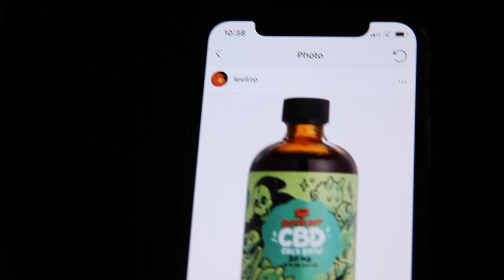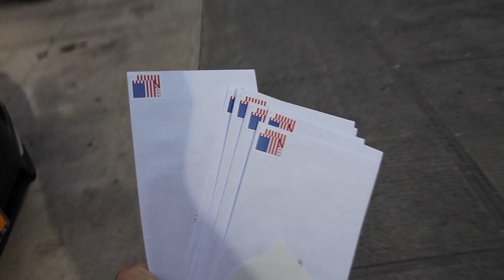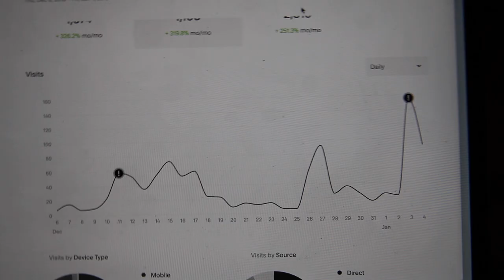CDB Cold Brew Launch and Stickers Giveaway | Superlost Coffee Startup Vlog 6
Our journey of starting and running a coffee company: Episode 6

In this episode we find out that we got Roberta's Pizza as an account (one of our favorite restaurants of all time.) We also decide to launch the cbd cold brew because of the Roberta's news, which led to Levi Prewitt (Levitzo on IG) to post on his account to 155k people and it made us get so many new followers that we decided to do a sticker giveaway. The Stickers flew off the shelves, we sent around 60 letters in the mail in the first two days.

We are finally going to start publishing these once a week. We are going to be showing the day to day life or two guys trying to start and grow their coffee business (Superlost Coffee). We are based out of Bushwick and we are one year into this journey.

For anyone out of the loop.. We (David and Craig) started Superlost Coffee at the end of 2017 with the goal of bringing high quality coffee with emerging art. We started by borrowing time on competitor roasters and hand screen printing bags of coffee with local Bushwick artists. It's been a little over a year and there have been so many highs and lows and we've finally gotten to a point where we think we can make this work. We wanted to document our every week because we consider this a time capsule to when we were young and hungry but maybe it can also be useful for anyone out there who wants to start their own business. We are showing you 100% true raw footage of what starting a small business is like. We aren't influencers, we aren't well known, we have no money, but we have passion and determination. Let's see how far we can take this!